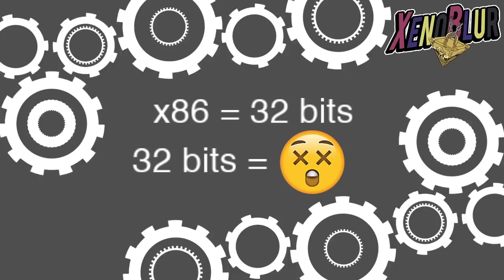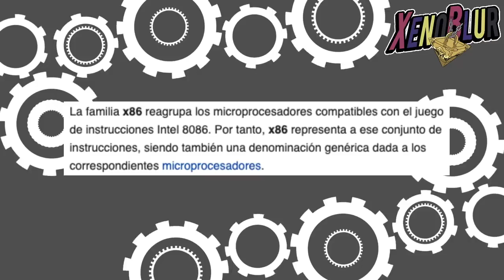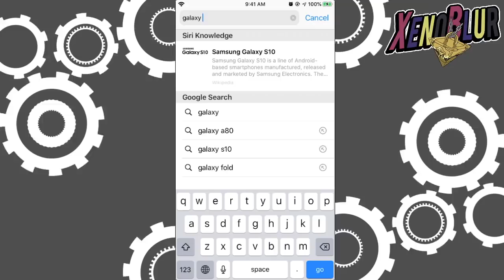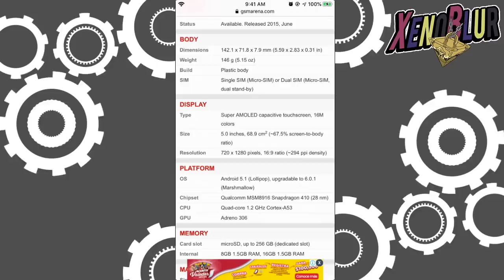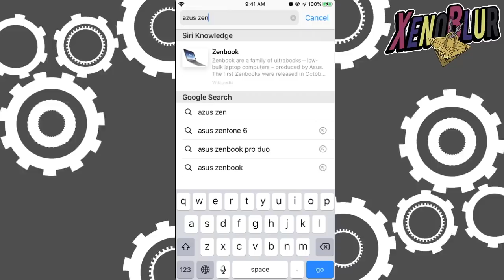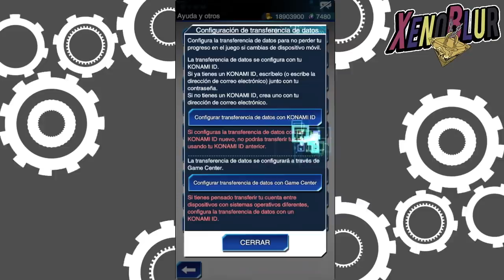CPU x86 ?? Dispositivos Android Ya NO Podrán Jugar DL | Yu-Gi-Oh! Duel Links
Como saber si tu dispositivo aun puede correr Duel Links. Dispositivos Andorid con CPU x86 ?